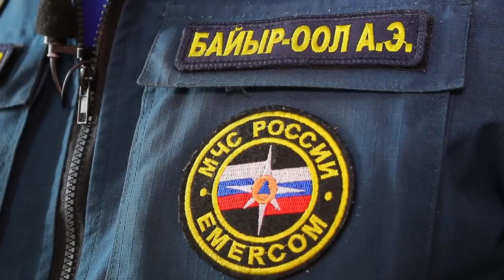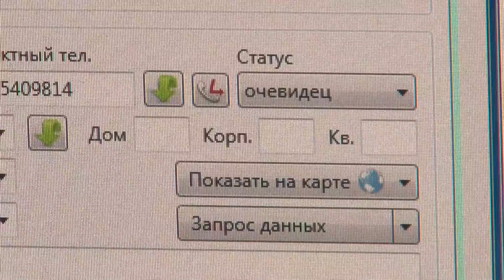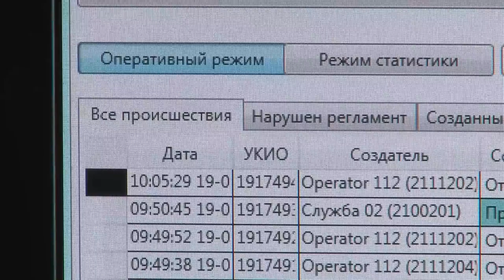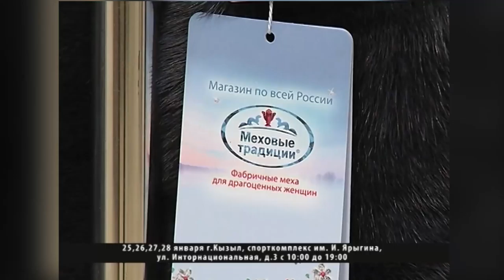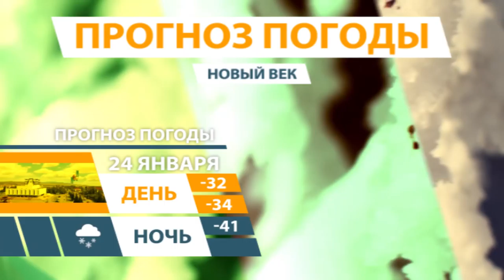НОВОСТИ ТУВЫ - Испытание холодом. Морозы до минус 50 - 23.01.2018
В Туве второй день держатся морозы, где местами столбики термометров опустились до -50 градусов. Что касается столицы республики, сегодня утром температура наружного воздуха составила  47 градусов ниже ноля. В связи с предупреждением об опасных  погодных явлениях, силы и средства регионального МЧС и  подчиненных подразделений готовы к оперативному реагированию на возможные чрезвычайные ситуации и переведены в режим «Повышенная готовность». За прошлые сутки оперативные группы пожарно-спасательных частей  два раза выезжали и оказывали помощь водителям и пассажирам, автомобили которых сломались по разным причинам на дорогах республики в морозы, достигавшие местами до – 50 градусов